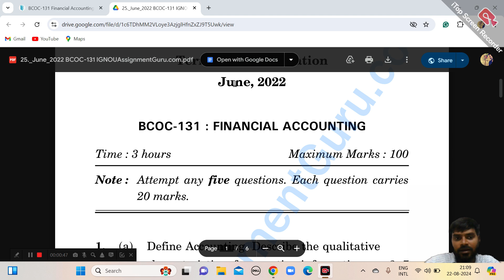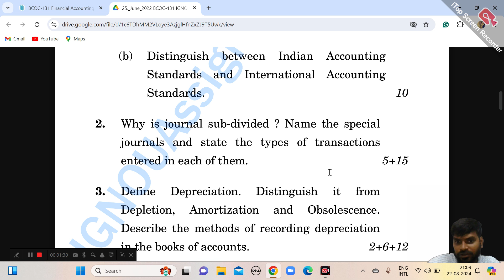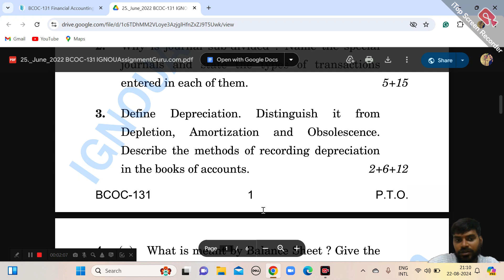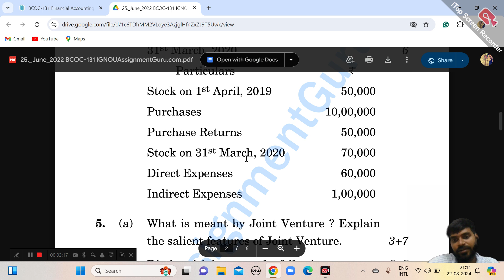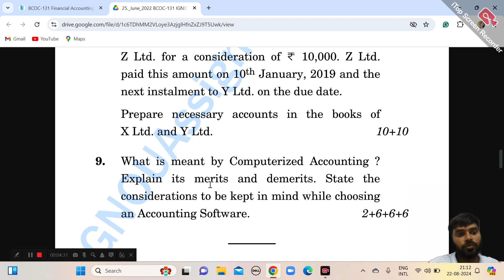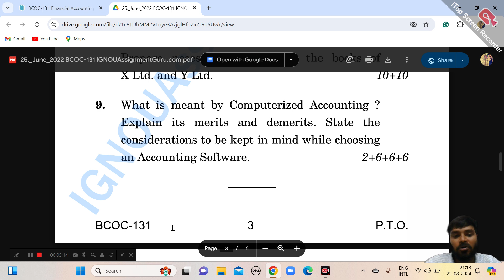BCOC 131 || QUESTION PAPER 2022 JUNE || IGNOU